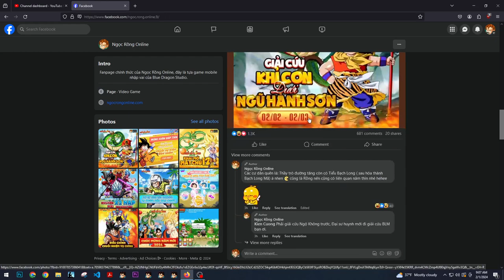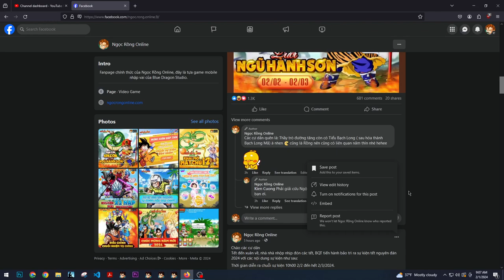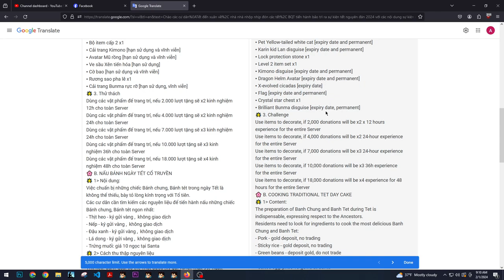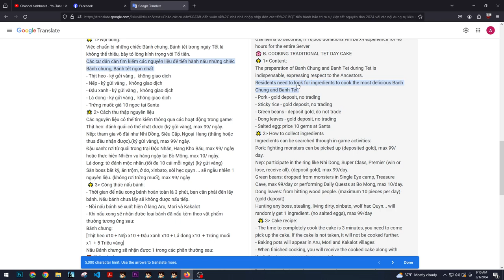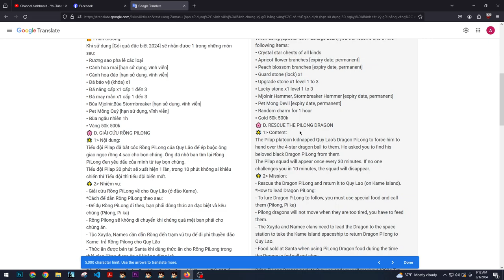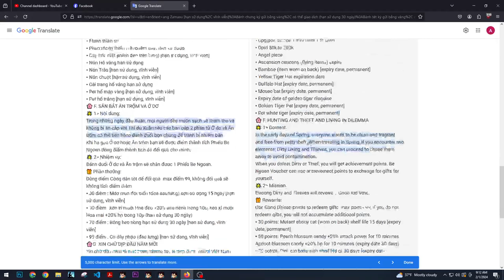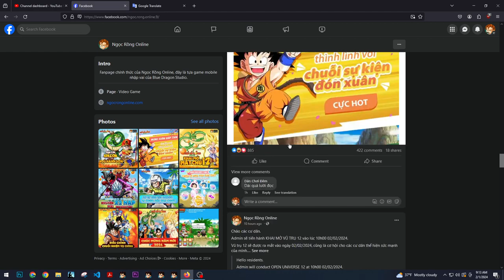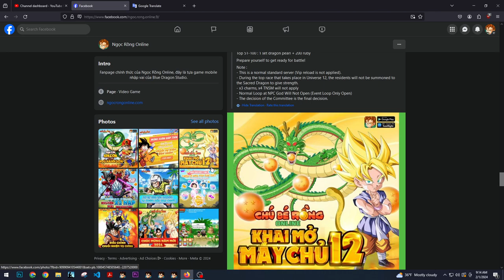An actual wild month of events | Ngoc Rong Online